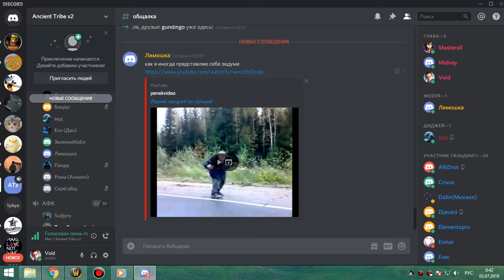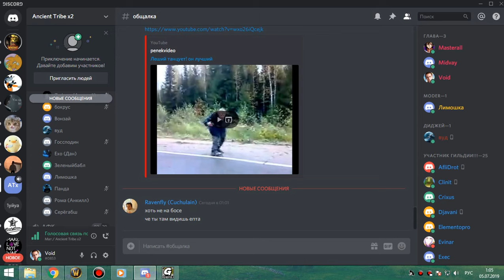3я часть цлк 25 об пвар-фурик 04 07 19